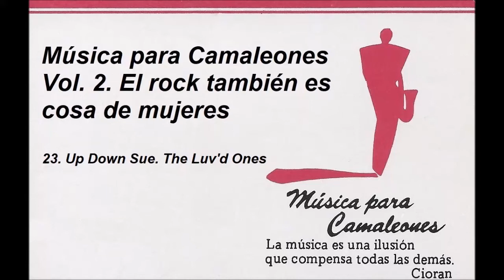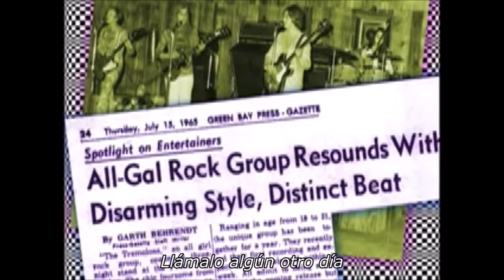Música para Camaleones Vol.2. 23. Up Down Sue. The Luv'd Ones (Letra en Español)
Música para Camaleones. Vol. 2. El rock también es cosa de mujeres. 23. Up Down Sue. The Luv'd Ones

The Luv’d Ones fueron un rareza para su época. Formado por las hermanas Charlotte y Christine Vinnedge. Charlotte, a quien llamaban Char, cantaba y tocaba la guitarra eléctrica y Christine el bajo. Junto a ellas estaban Mary Gallagher a la guitarra rítmica y Faith Orem a la batería. Como cosa rara para la época sus ´padres las apoyaron para realizar sus sueños musicales, en los sesenta las mujeres podían dedicarse al folk, al pop o estar incluso en un girl group, pero dedicarse al rock, no era muy común. nadie se imaginaba que poderosos riffs de guitarra fueran producidos por un grupo de chicas y menos aún que compusieran sus propias canciones. En 1964 iniciaron como The Tremolons pero luego se transformaron en The Luv’d Ones. Char era la líder nata del grupo. Aparte de cantar y tocar la guitarra, era la compositora de los temas de la banda. La música de The Luv’d Ones tenía un tono oscuro muy alejado del pop más frívolo de otros grupos. Su sonido evolucionó de canciones pop melancólicas a una psicodelia oscura perfecta adelantada a su tiempo. La voz de Char de un registro bajo ayudaba a proporcionar ese tono oscuro. Su forma de tocar la guitarra también era muy distinta a la de cualquier otra chica de algún otro grupo, se acercaba a uno de sus héroes de la época, a Jimi Hendrix, inclusive la llamaban la Jimi Hendrix femenina. Era una consumada guitarrista, algo extremadamente raro para la época. Le encantaba el pedal de efectos y siempre estaba experimentando en busca de nuevos sonidos.
Sin embargo, al ser muy diferentes de lo que la discográfica esperaba de un grupo femenino, les publicaron muy poca cosa, solo siete de sus canciones vieron la luz en los sesenta en forma de disco. Tres de sus singles y material inédito fue publicado en los noventa por Sundazed bajo el nombre "Truth Gotta Stand".La banda se separó en 1969. A principios de los setenta Charlotte grabó un álbum de tributo a su gran ídolo musical, Hendrix, con el bajista del guitarrista en The Band of Gypsys, Billy Cox. El disco se llamó "Nitro Function" y tuvo bastante éxito en Europa, pero en Estados Unidos tanto ella como The Luv’d Ones fueron unas desconocidas para la historia del rock.

Fuentes: páginas de Internet y el libro “Mujeres del rock” de Anabel Vélez